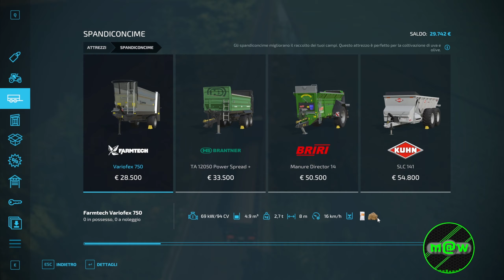FS 22 NF March 447 🚜 "Provo una cosa con Autodrive"